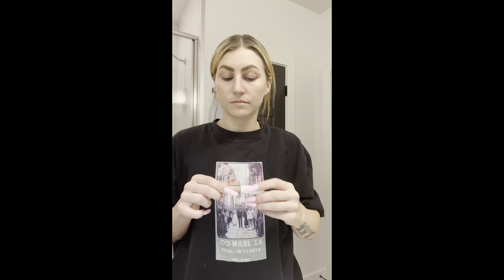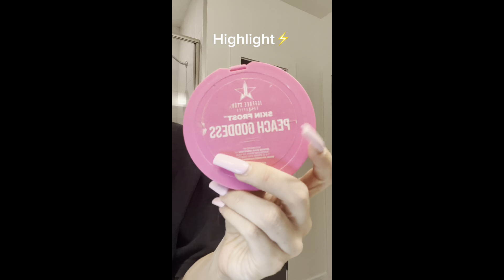Get Ready With Me Emily💗💄| Emdeavor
Full Makeup, Hair, and Outfit💅